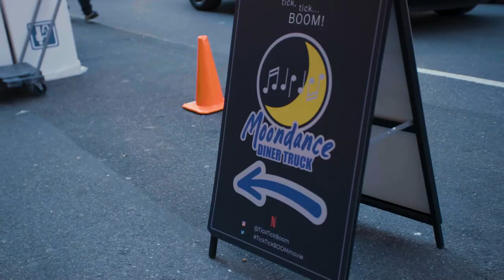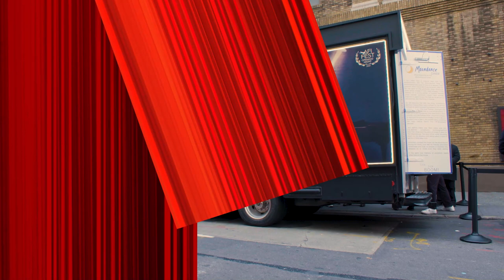Netflix's tick, tick...BOOM! Brings Moondance Diner Back for One Day Only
The Moondance Diner, where Jonathan Larson worked for many years, closed in New York City in 2007. On the heels of the Netflix release of tick, tick...BOOM! which tells the story of Larson, the diner came back to life in the form of a food truck for one day only. With visits from film cast members and original RENT cast members, it was an exciting day on 46th Street.